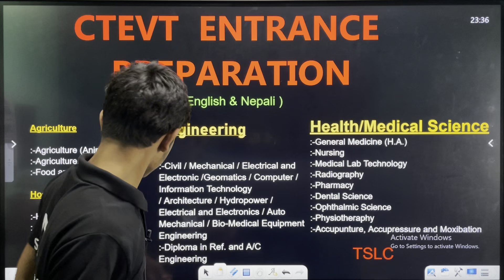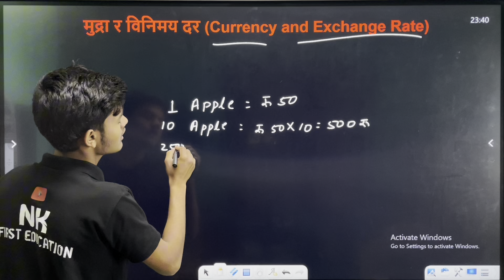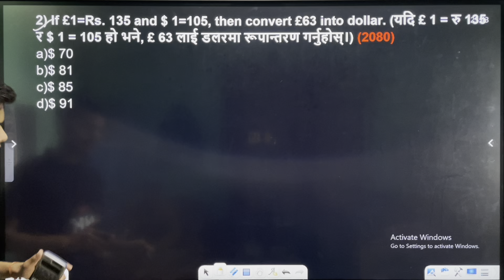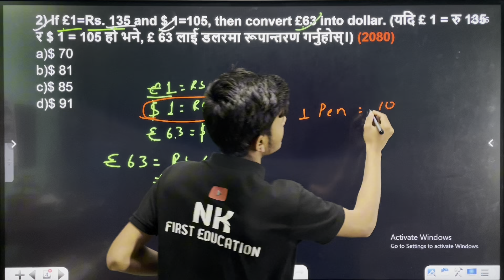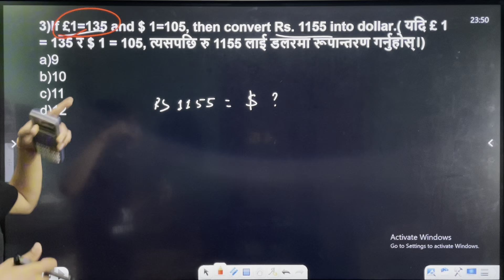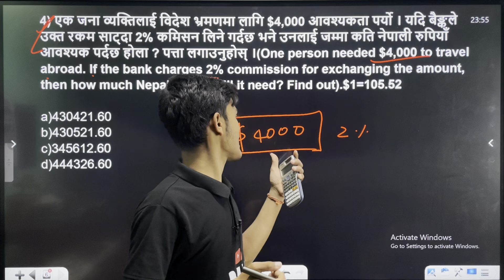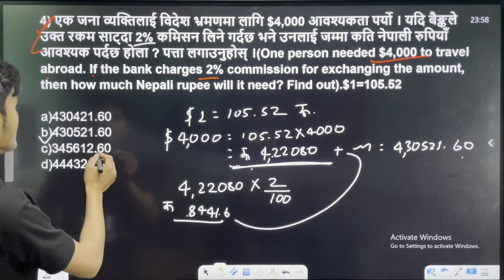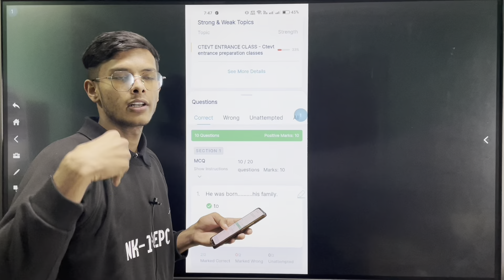CTEVT ENTRANCE PREPARATION BRIDGE COURSE | ctevt entrance exam model questions for pcl nursing…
CTEVT ENTRANCE PREPARATION BRIDGE COURSE | ctevt entrance exam model questions for pcl nursing…education

ctevt entrance exam model question for staff nurse